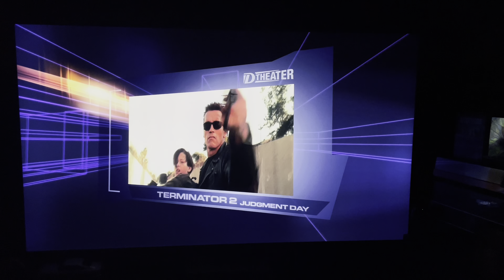DTheater DVHS Artisan Home Entertainment trailer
DTheater DVHS Artisan Home Entertainment trailer on the Novocaine release. (Video for historical, archival and educational purposes only)